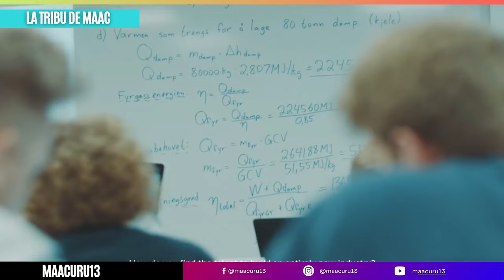NORUEGOS BUSCAN a CHILE para INVERSION MILLONARIA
EMPRESA NORUEGA QUIERE INVERTIR EN CHILE 4.3 MILLONES DE DOLARES

**"Chile apuesta al futuro con una inversión de $4.3 mil millones en energía eólica marina en la región del Biobío. Este proyecto pionero, liderado por la empresa noruega Deep Wind Offshore, transformará la red energética, generando empleos, reduciendo emisiones de carbono y posicionando a Chile como líder en energías limpias en América Latina. ¡Descubre cómo la energía del viento está revolucionando el país!"**